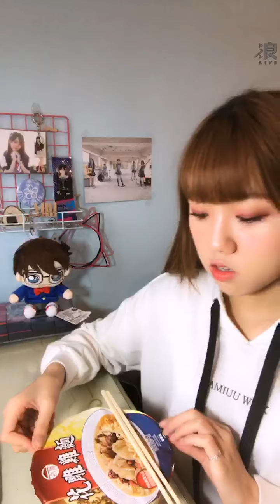2020 12 15 AKB48 TeamTP．Unit Bellflower．李佳俐「浪Live」直播